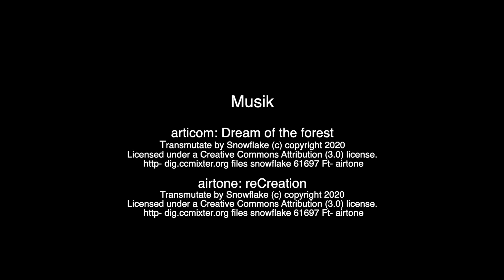CARL-HENNING PEDERSEN & HERBERT MEHLER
3. Juli - 25. August 2021 · July 3 - August 25, 2021
DIE GALERIE
Grüneburgweg 123

Die Ausstellung in den Räumlichkeiten von DIE GALERIE zeigt COR-TEN-Stahl Skulpturen und Papierarbeiten des deutschen Künstlers Herbert Mehler sowie Gemälde des dänischen CoBrA-Künstlers Carl-Henning Pedersen. Ein zeitgenössischer „Klassiker“ trifft so auf einen „avantgardistischen“ Künstler des 20. Jahrhundert.
The exhibition in the premises of DIE GALERIE presents COR-TEN Steel sculptures and paper works by the German artist Herbert Mehler and paintings by the Danish CoBrA artist Carl-Henning Pedersen. A contemporary classic meets an avant-garde artist of the 20th century.